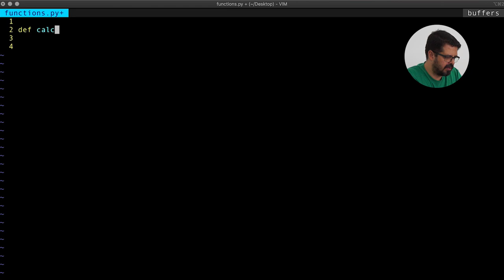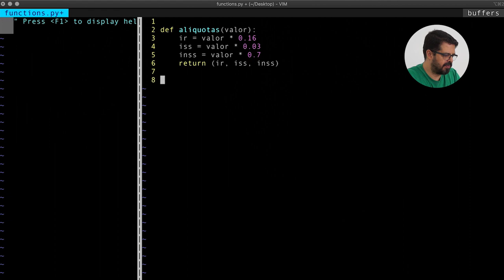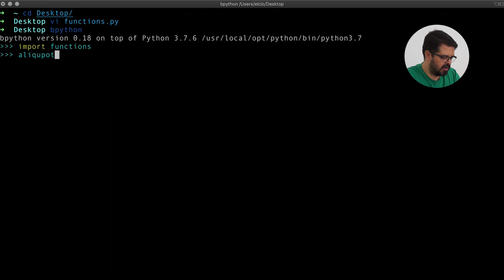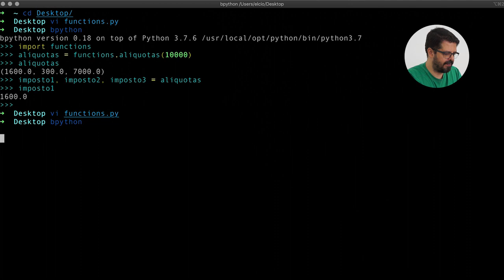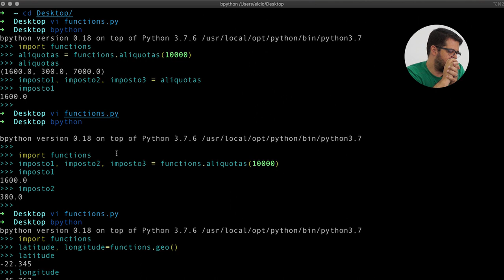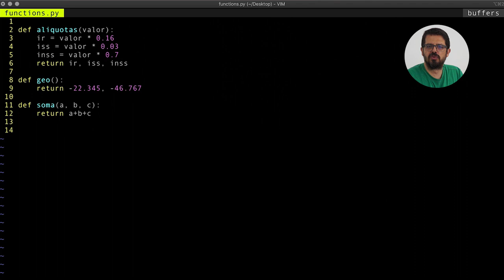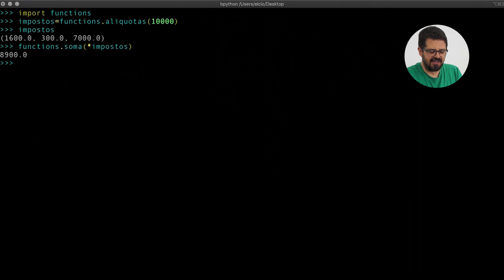Tuplepack e Unpack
Terceiro vídeo do ano é uma dica de Python sobre TUPLEPACK e UNPACK.
Confira agora!